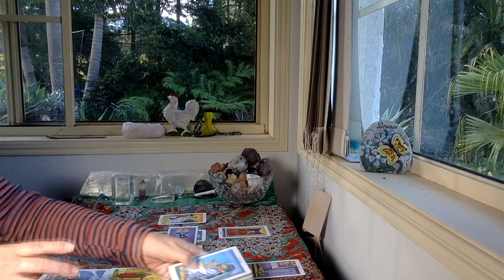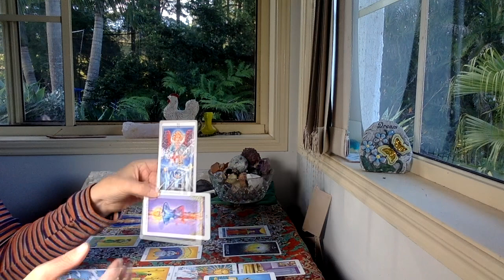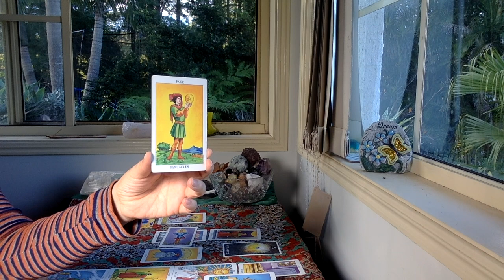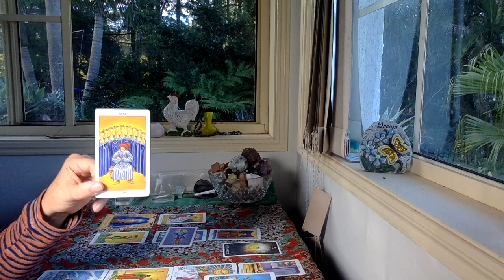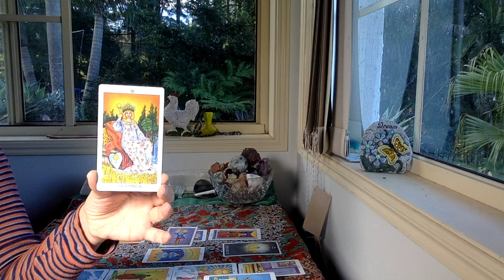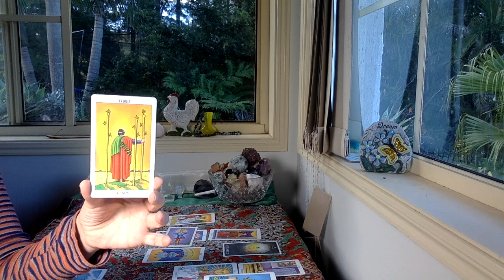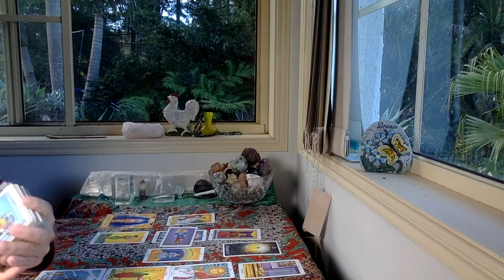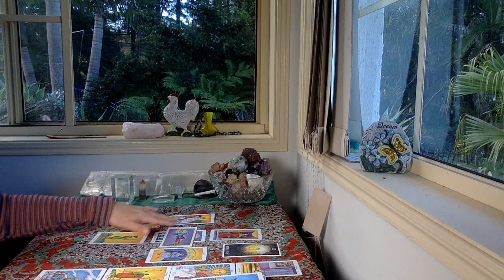GEMINI AUGUST 1-15 "NO NEED TO DOUBT!"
GreenLion Goddess